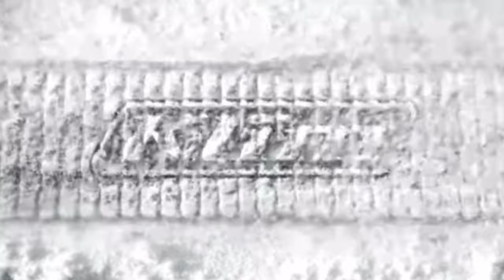Mason Rutledge 1000 Improved Stock at Jackson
Mason Rutledge 1000 Improved Stock Qualifier full run up Snow King at the 2022 Jackson Hill Climb World Championships.